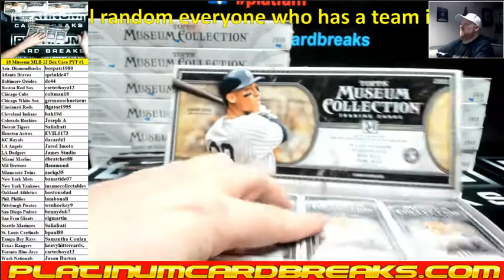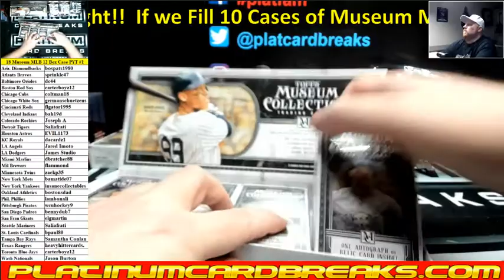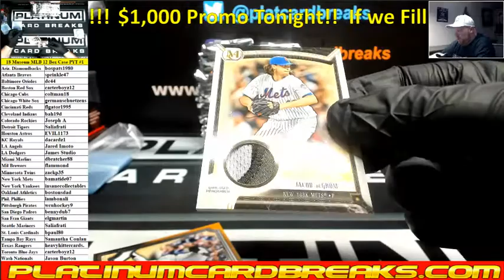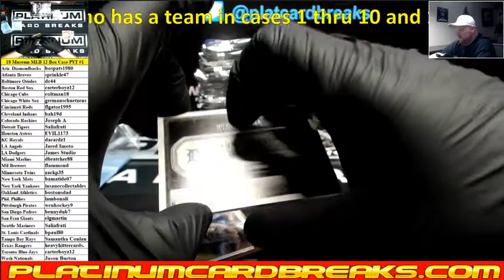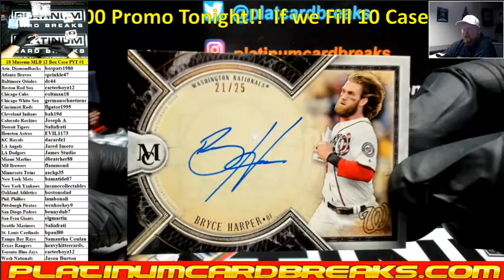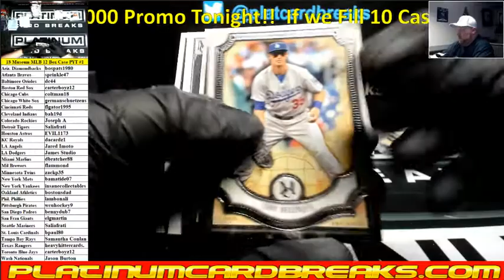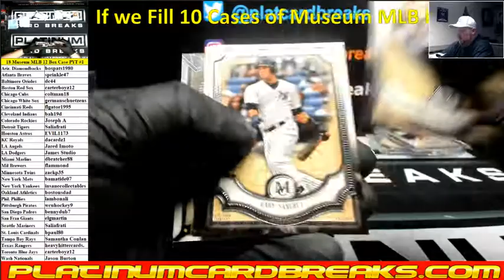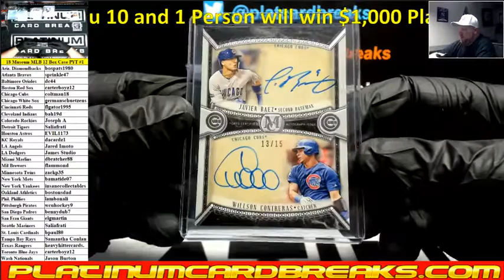2018 Topps Museum Baseball 12 Box Case PYT #1